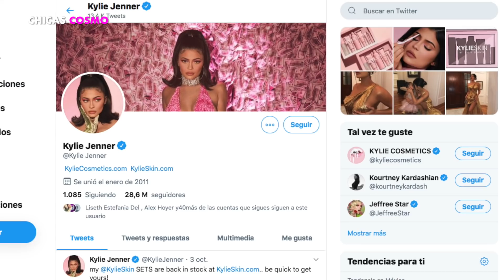¿TYGA ACABA DE DECIR QUE KYLIE JENNER MIENTE?